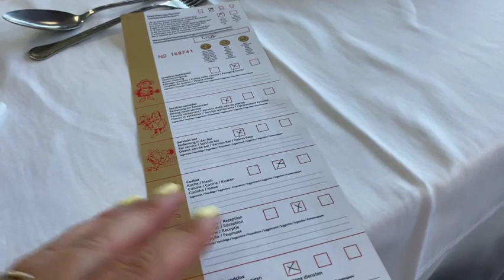МЕКСИКАНСКИЙ ВЛОГ / Одна с ребёнком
Отель Riu Palace Mexico